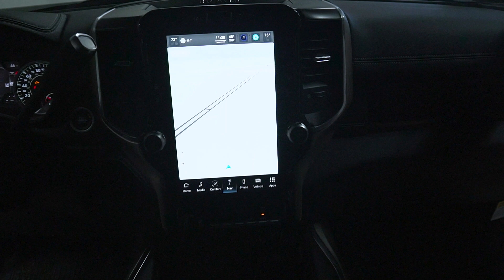T4281 22 Ram 5500 Black